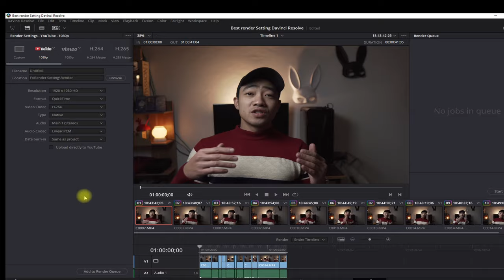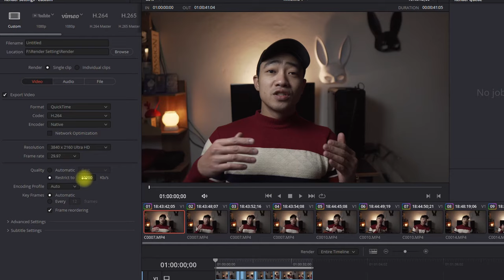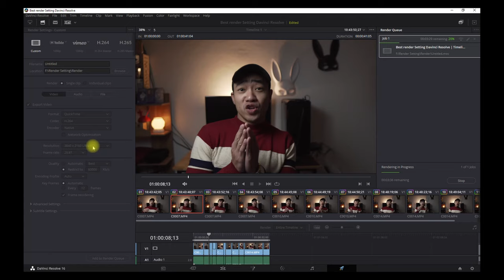HƯỚNG DẪN Xuất video chất lượng cao cho youtube bằng DAVINCI RESOLVE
Làm sao để xuất video lên youtube không bị mờ, nhiễu bằng phần mềm Davinci Resolve
Video có phụ đề( Video has subtitues)

Link down app dựng phim của Hollywood: Davinci resolve bản Free

Trong video này mình sẽ hướng dẫn các bạn cách để xuất video chất lượng tốt lên youtube.